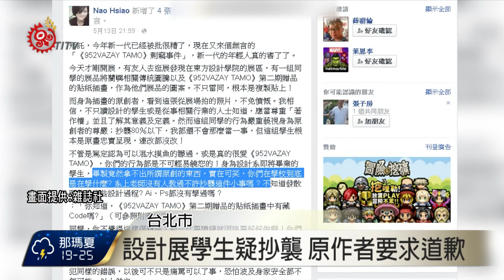設計展爆學生抄襲 創作者要求道歉 2016-05-16 TITV 原視新聞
用影片記錄方式，呈現屏東泰武鄉咖啡故事，東方設計學院學生張哲瑜，花費半年時間，親自到泰武鄉認識當地特色產業，以紀錄片跟照片蒐集，推廣泰武鄉咖啡。

學生利用影像、動畫、平面包裝，呈現在校所學設計相關學程，但在台北世貿所舉辦的第35屆新一代設計展，有族人發現，東方設計學院展場中，學生作品路跑配件設計的作品圖文，竟然跟2015年5月發行的蘭嶼雙月週刊第二期插圖相似，不管是人形紋，還是頭上的952數字意象圖，都一模一樣，讓原作者相當氣憤。

每個設計圖文，都是設計師的創意作品，學生行為不僅違反著作權，也侵犯原創法，而校方得知消息後，已將展區撤除，但對於設計學院學生抄襲圖文，當作畢業展作品事件，校方目前還沒有做出任何回應。